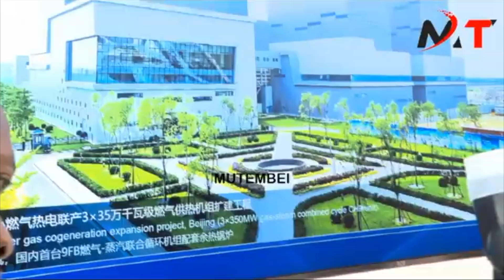RUTO SHOCKED AFTER CHINA PRESIDENT REJECTS TO OFFER HIM ANOTHE HUGE LOAN